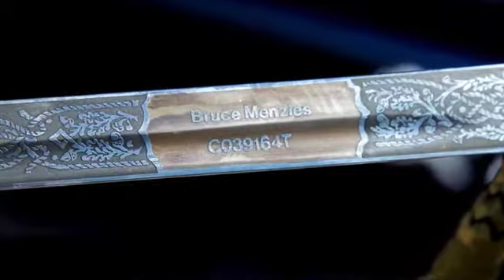Ali and Bruce